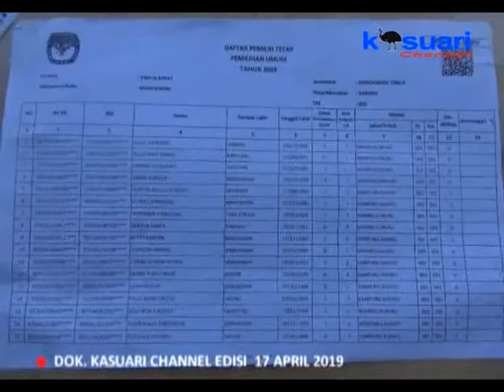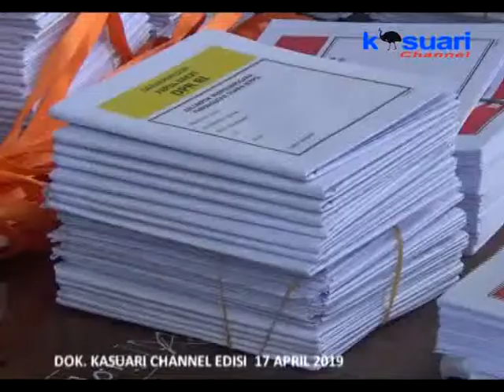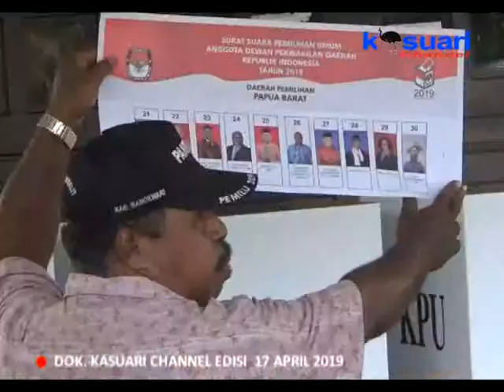05 - KASUARI NEWS - KEAMANAN PEMILU HINGGA PERHITUNGAN SURAT SUARA MENJADI TANGGUNG JAWAB BERSAMA